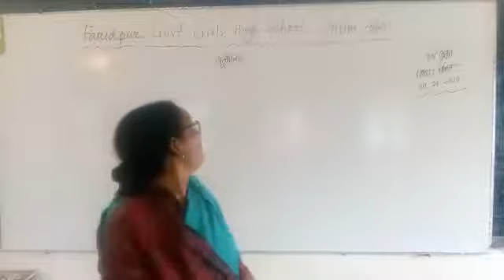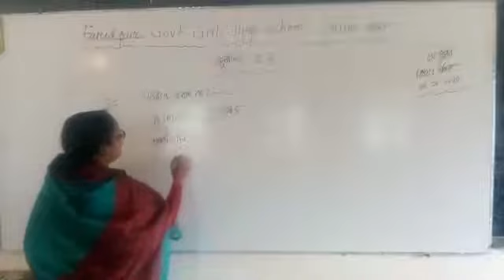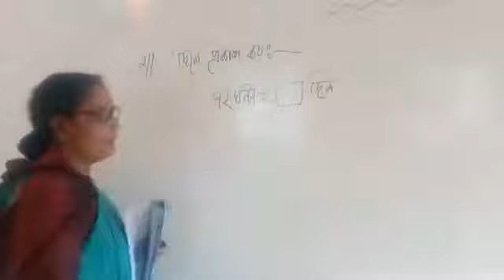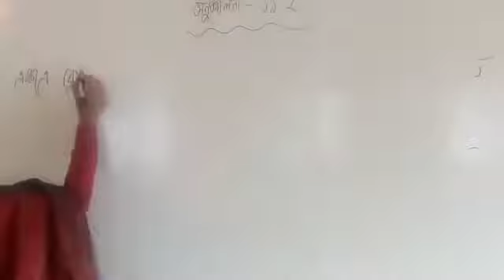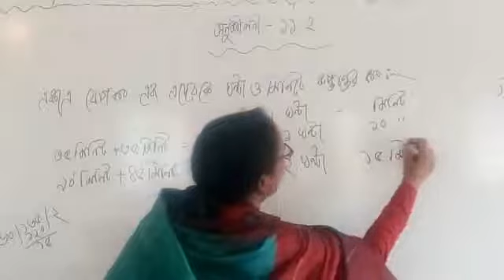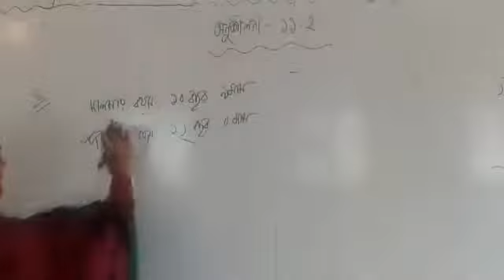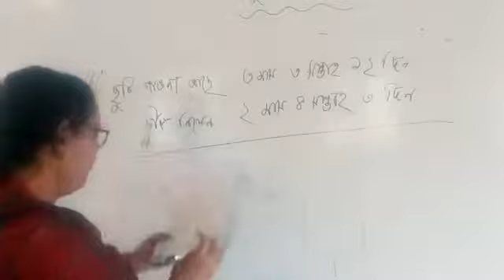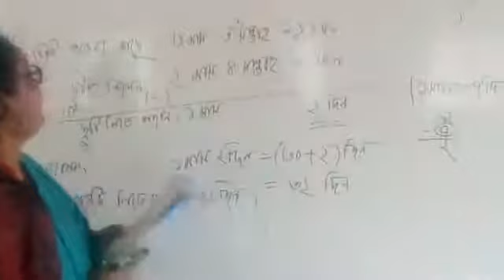Class-4,Math,Kamrun Nahar(Asst. Teacher),Faridpur GGHS